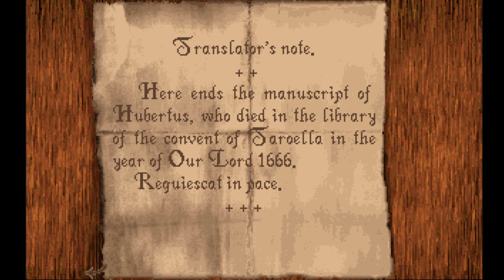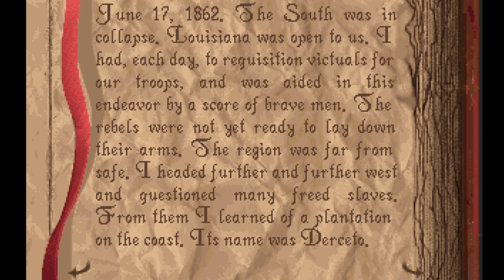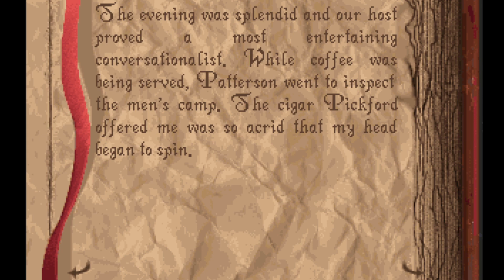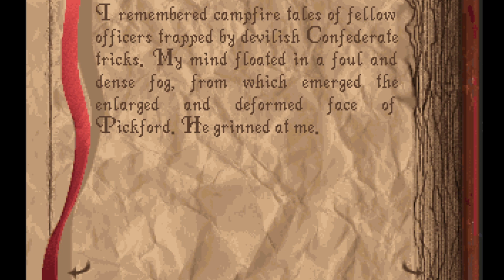Let's Play LIVE Alone In The Dark (1992 MS-DOS) 4/5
Broadcast on Twitch - November 9th 2019